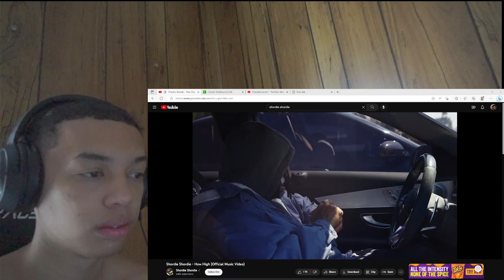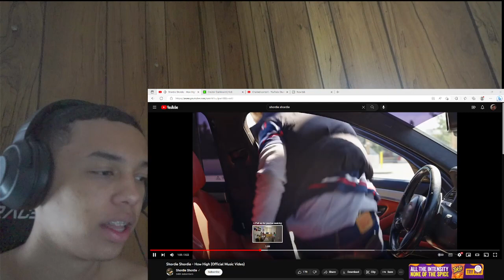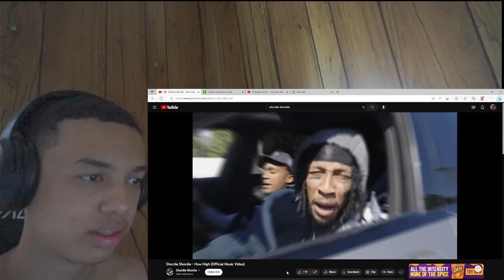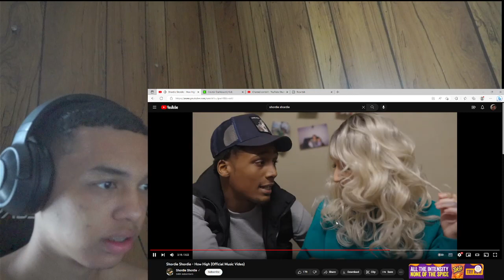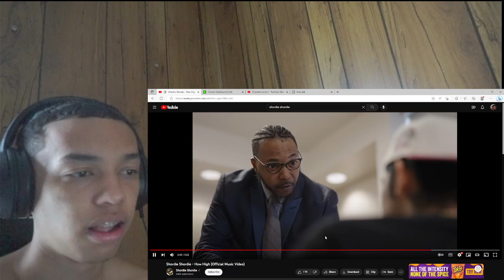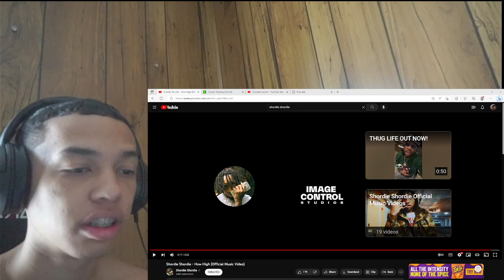THIS DIFFERNT! Shordie Shordie - How High (Official Music Video) [REACTION]